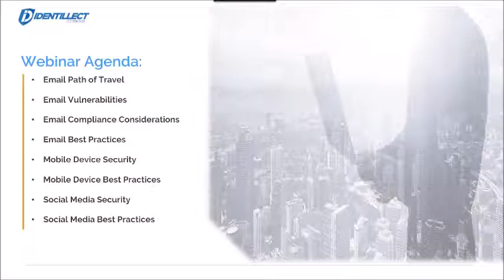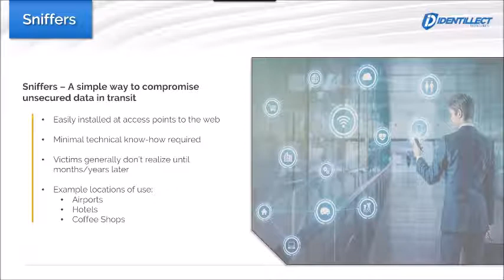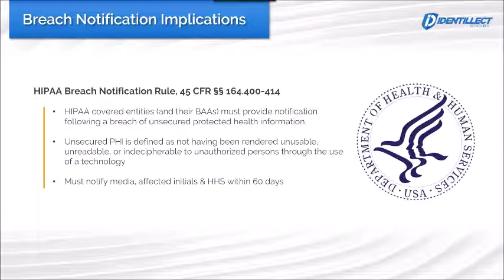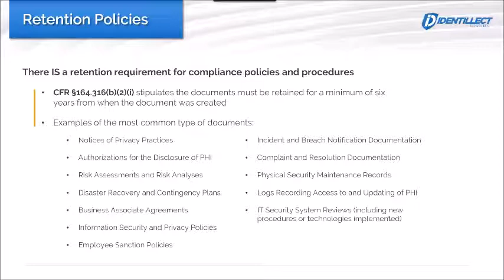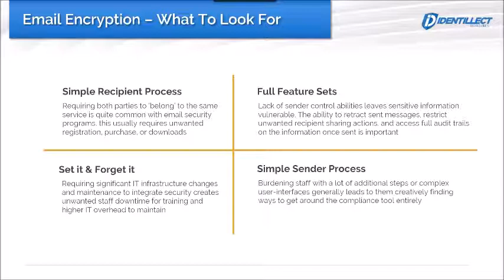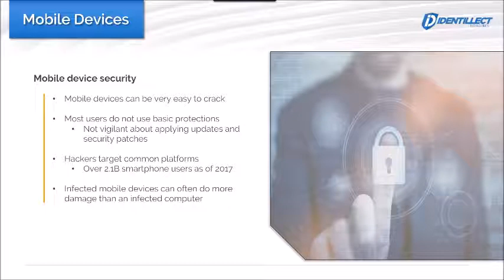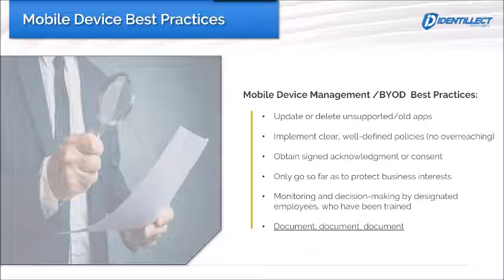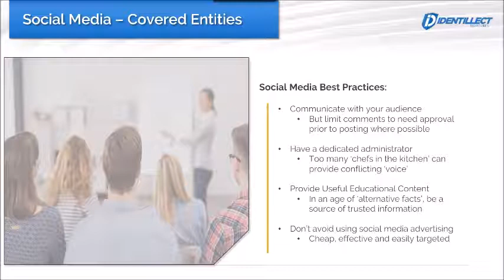Cybersecurity Educational Series 2.0: Email Protection & Preventive Measures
First Healthcare Compliance hosts William Simpson, COO of Identillect Technologies, for an interactive discussion on “Cybersecurity Educational Series 2.0: Email Protection & Preventive Measures.” This webinar takes a look at cyber security best practices for a preventative approach to security with regards to email communications and mobile devices in today’s digital environment.

Educational Objectives:
1. Email Communications: How it functions & its vulnerabilities
2. Email Compliance: What to document and implement for compliant email communications